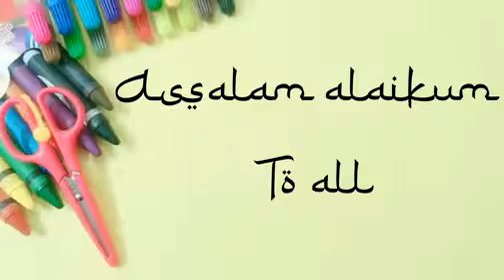How To DIY/Room Decor/wall Hanging/Room Decorations Ideas....🤩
Assalam alaikum to all...

In this video you can see the how to DIY room decorations wall hanging with colour paper in tamil so don't forget to try this craft...